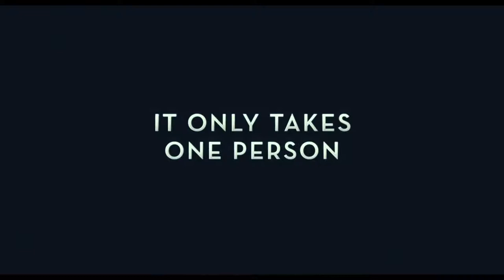A BEAUTIFUL DAY IN THE NEIGHBORHOOD - Official Trailer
Tom Hanks portrays Mister Rogers in A Beautiful Day in the Neighborhood, a timely story of kindness triumphing over cynicism, based on the true story of a real-life friendship between Fred Rogers and journalist Tom Junod. After a jaded magazine writer (Emmy winner Matthew Rhys) is assigned a profile of Fred Rogers, he overcomes his skepticism, learning about empathy, kindness, and decency from America’s most beloved neighbor.